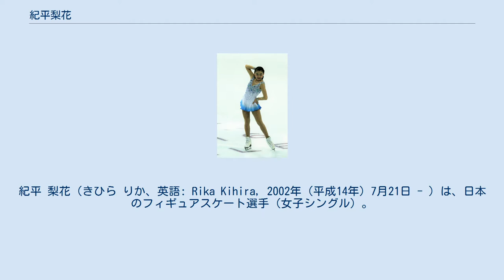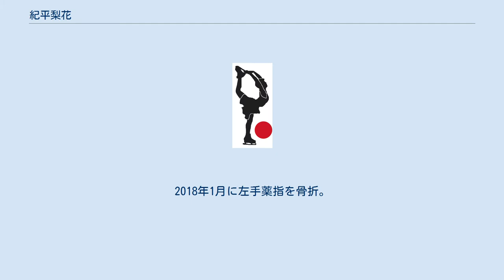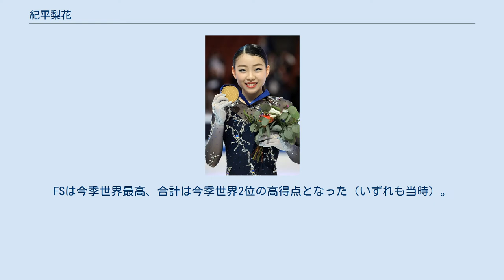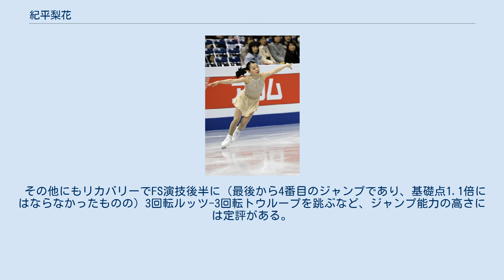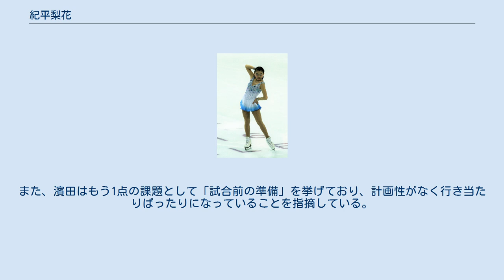紀平梨花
紀平 梨花（きひら りか、英語: Rika Kihira, 2002年（平成14年）7月21日 - ）は、日本のフィギュアスケート選手（女子シングル）。
トヨタ自動車嘱託社員。
マネジメントは IMG。
早稲田大学人間科学部（健康福祉科学科）eスクール在学中。
 西宮市立上ヶ原中学校卒業。
N高等学校在学中で、2020-21シーズンの所属先はN高東京としていたが、11月1日付でトヨタ自動車嘱託社員として入社した 。
2021年、早稲田大学人間科学部 eスクール(健康福祉科学科通信教育課程)へ進学。
 3歳のときに母親と姉とともにアイスリンクに行きスケートと出会い、5歳のときにスケート教室に入った。
当初はお稽古事の1つとしてスケートがあり、この他バレエ、体操、ピアノなども習っていた。
 2015-16シーズン 全日本ノービス選手権Aクラスで優勝。
初出場となった全日本ジュニア選手権では11位となった。
2016年トリグラフトロフィーのノービスクラスでも優勝する。
 2016-17シーズン 日本スケート連盟のフィギュアスケート強化選手に初めて選ばれた。
ジュニアグランプリシリーズに初参戦し、初戦のJGPチェコスケートで2位、次戦のJGPリュブリャナ杯ではFSで女子では史上7人目となる3回転アクセルに成功、同時に女子史上初となる6種類8個の3回転ジャンプを成功させ優勝し、JGPファイナル進出を決めた。
 2度目の出場となった全日本ジュニア選手権ではケガの影響で精彩を欠き11位、初出場となったJGPファイナルでは4位に終わった。
 2017-18シーズン ジュニア2年目を迎えた。
ジュニアグランプリシリーズでは3回転アクセルで転倒が相次ぎ、JGPリガ杯では2位、続くJGPエーニャ・ノイマルクトでは3位。
ロシア勢に遅れをとり優勝こそならなかったものの、2年連続のJGPファイナル進出を決めた。
3度目の出場となった全日本ジュニア選手権ではショートでミスがあり6位と大きく出遅れるが、フリーで3回転アクセルを2度成功させ逆転で優勝した。
自身初の世界ジュニア選手権と全日本選手権出場を決めた。
JGPファイナルではフリーで女子史上初の3回転アクセル-3回転トゥループに成功する。
だが、2回目の3回転アクセルが回転が解けて1回転になってしまい得点が伸びず、総合では2年連続の4位に留まった。
全日本選手権では、フリーで僅かなミスがあったもののショート・フリー合わせて3本の3回転アクセルを決め3位で表彰台に登った。
大会後、第86回全日本選手権大会新人賞を受賞した。
2018年1月に左手薬指を骨折。
初出場の世界ジュニア選手権では、ショートの連続ジャンプで回転不足と転倒による減点が響き4位発進と出遅れる。
しかし巻き返しを狙ったフリーでも予定していた3回転アクセルが2本とも抜けるなどミスが相次ぎ、総合8位まで順位を落とした。
試合後、「試合間隔が空いて感覚が染みついていなかったです」と肩を落とした。
 2018-19シーズン ブラチスラヴァで行われたオンドレイネペラ杯がシニア初参戦となった。
SPは転倒がありながらも70.79点で1位に立つと、FSは冒頭に大技の3回転アクセル－3回転トーループ、さらに単発の3回転アクセルを成功させ、1位の147.37点をマーク、SPとの合計218.16点でシニアデビュー戦を優勝で飾った。
FSは今季世界最高、合計は今季世界2位の高得点となった（いずれも当時）。
 グランプリシリーズデビュー戦となるNHK杯では、SPの冒頭の3回転アクセルで転倒があったものの自己ベストに迫る69.59点の5位に付け、FSで2本の3回転アクセルを決めるなど一つのマイナスも無い完璧な演技を見せ、日本女子歴代最高点の154.72点を記録、SPとの合計でこちらも日本女子歴代最高点を更新する224.31点で、日本勢として初めてグランプリシリーズデビュー戦での初優勝を決めた。
続くフランス国際のSPも3回転アクセルの回転が抜けるミスがあり、2位に発進した。
FSは1本目の3回転アクセルが単独になるミスがあったものの、その後のジャンプ構成を変更するなどの冷静さを見せ、フリートップの138.28を記録。
総合でも205.92で逆転優勝して初めてのグランプリシリーズを連勝で終え、グランプリファイナル進出も決めた。
 グランプリファイナルの...